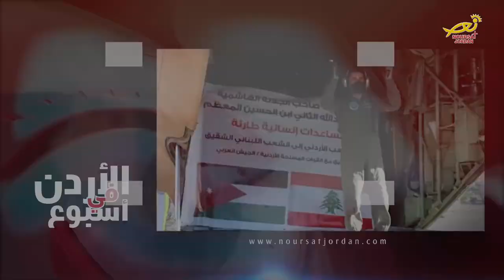نورسات الأردن : طائرةَ المساعداتِ الإنسانيةِ الرابعه لبيروت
تنفيذاً للتوجيهاتِ الملكيةِ الساميه / سيَّرتْ الهيئةُ الخيريةُ الهاشميه الى العاصمةِ اللبنانيةِ بيروت / طائرةَ المساعداتِ الإنسانيةِ الرابعه / بالتنسيقِ مع القواتِ المسلحةِ الأردنيه / وتحملُ الطائرةُ على متنِها خمسةَ عشرَ طناً من الموادِ الغذائيةِ وحليبِ الاطفالِ والأدويه / التي أمرَ جلالةُ الملكِ عبدالله الثاني بإرسالِها إلى لبنان / بعدَ الانفجارِ الذي وقعَ في مرفأِ بيروت الشهرَ الماضي // وفي سياقٍ متصل / عادت الى أرضِ الوطن قادمةً من بيروت / مرتباتُ المستشفى الميداني الأردني / بعد تنفيذِ الواجبِ الانساني والإغاثي للأشقاءِ اللبنانيين / حيثُ قدَّمَ المستشفى الميداني الخدمةَ الطبيةَ والعلاجيةَ / لنحوِ  ألفي حالةٍ منذُ بَدءِ عملهِ هناك / من خلالِ عياداتِ الجراحةِ العامه وجراحةِ الاختصاص وعياداتِ الطوارئ / وباقي العياداتِ التي عمِلتْ ضمنَ مُهمةِ المستشفى